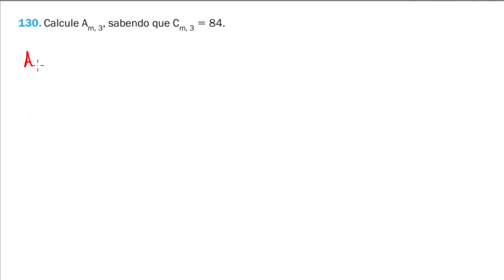QUESTÃO 130 | Combinação